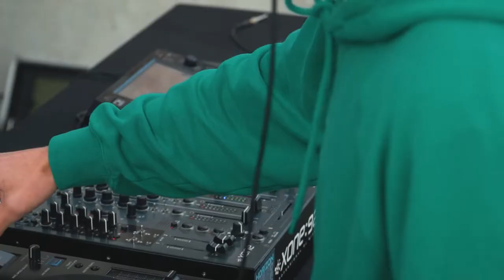Tour d'Horizon #2 - Saison 2 - Pont Jacques-Chaban-Delmas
Tour d'Horizon #2 - Saison 2 - Pont Jacques-Chaban-Delmas, Bordeaux
DJ Set : House/Breaks/Minimal
Artistes : La Pieuvre, La Guiz, Med Hí, Fufù
Collectif : Bel Horizon